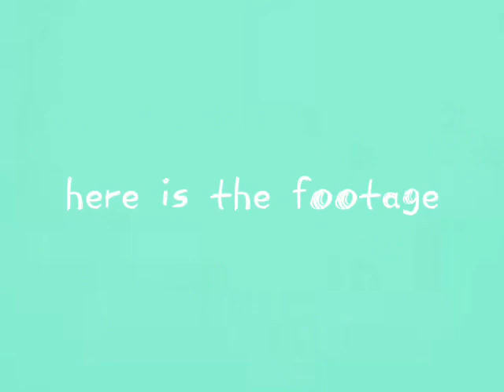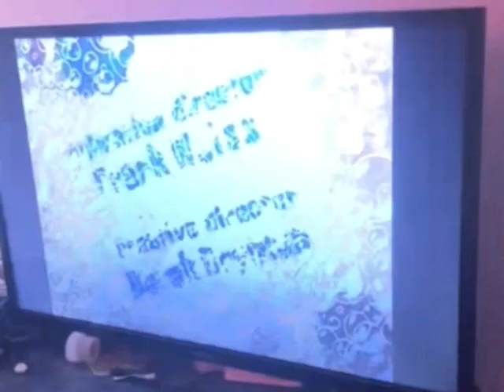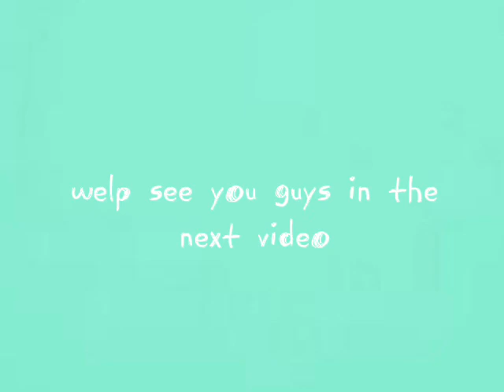Nickelodeon/Nicktoons Broadcasting Hijack (2005)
Original description:
this was so scary and wierd. anyone who watched nicktoons that night would have been scared out of their mind

Original title:
wierd nickelodeon thing